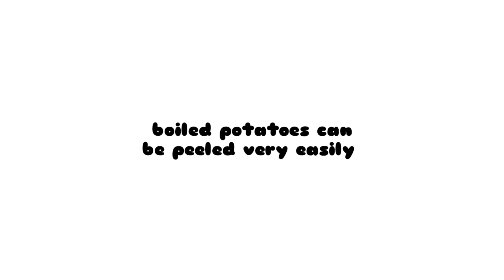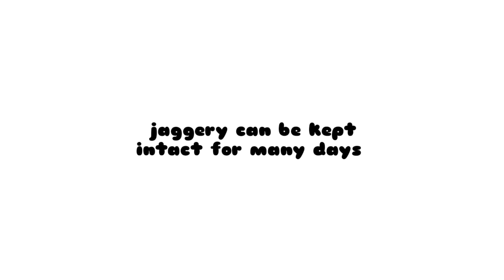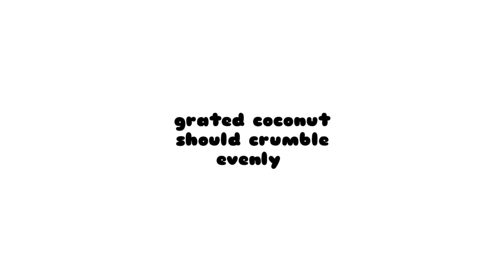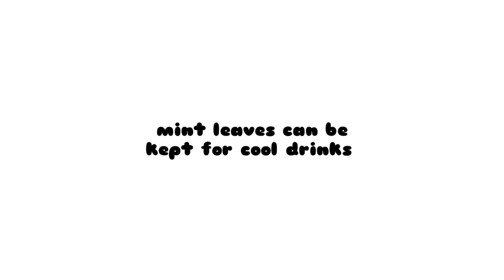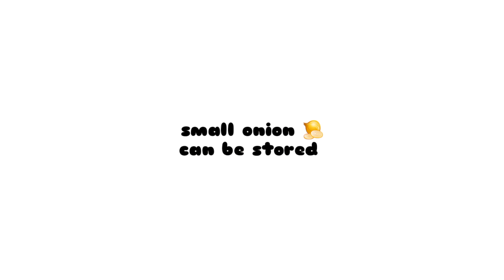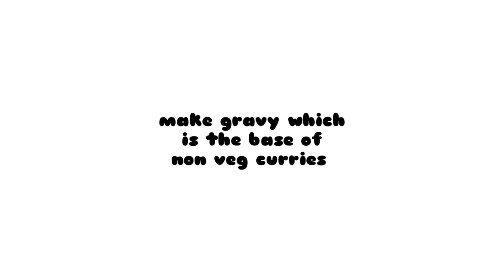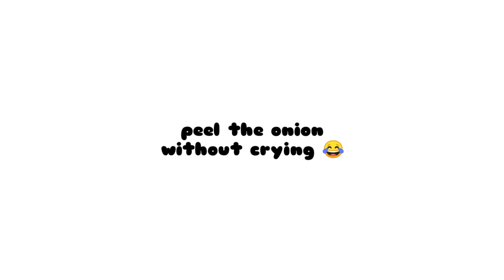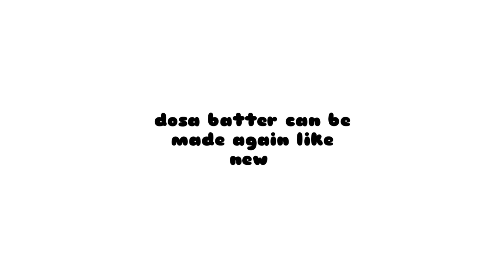അടുക്കളയിലെ സമയം ലാഭിക്കാൻ പതിനഞ്ചോളം അടുക്കള നുറുങ്ങുകൾ